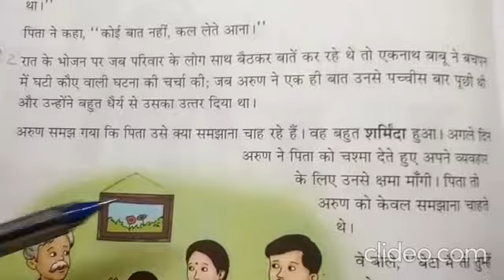STD VI, SUBJECT - HINDI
TOPIC : धैर्य  की  परीक्षा  -  PART 2